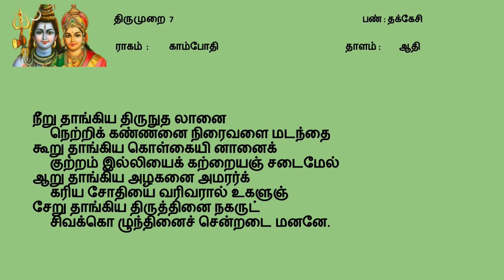47 நீறு தங்கிய / சுந்தரர்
திருமுறை பாடல்களை பாட விருப்பும் அன்பர்களுக்காக பாடல் வரிகள் தரப்பட்டுள்ளது
பாட்டை பின்பற்றி தாங்களும் பல முறை கேட்டு கற்றுக்கொள்ளலாம்
மேலும் தங்களுக்கு விரும்பிய திருமுறைகளை தெரிவித்தால் பாடி பதிவிடுவோம் என்று தெரிவித்து கொள்கிறோம்
தங்களுக்கு தெரிந்த நண்பர்கள் திருமுறை கற்றுக்கொள்ள விரும்புவோர்க்கு  இந்த பதிவினை பகிரவும்

thevaram class
thirumurai class